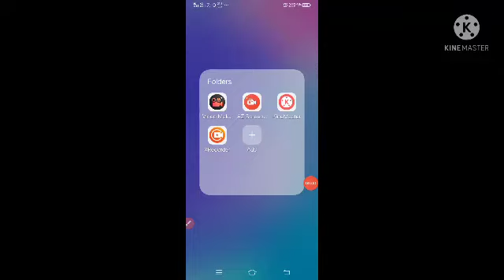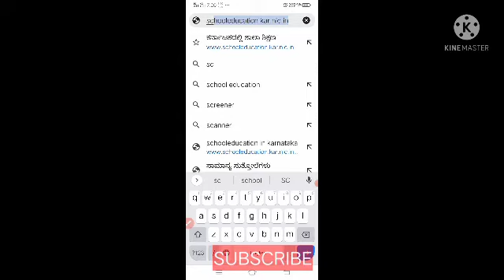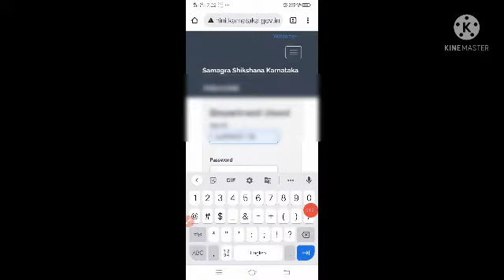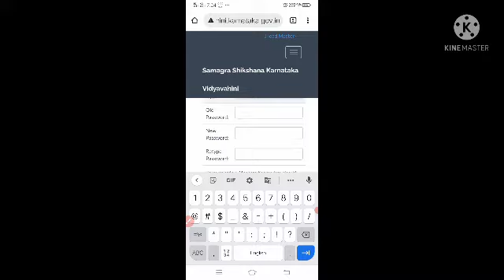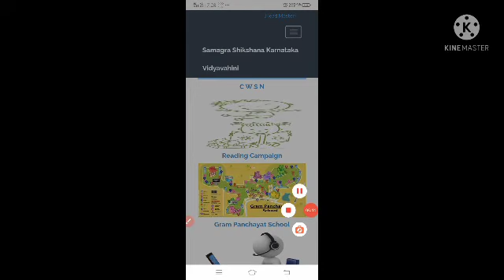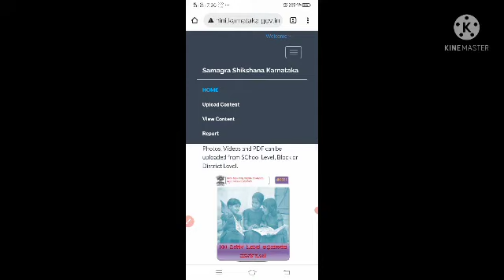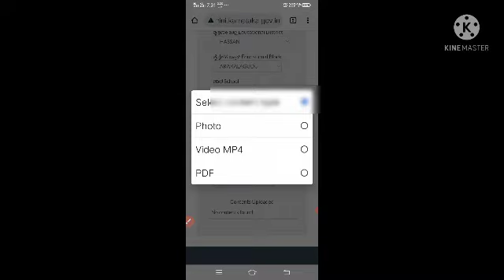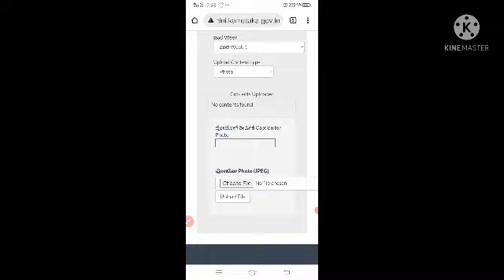100 Dinagala ODUVA ABIYANA User id & password create ಮಾಡುವ ವಿಧಾನ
100 Dinagala ODUVA ABIYANA